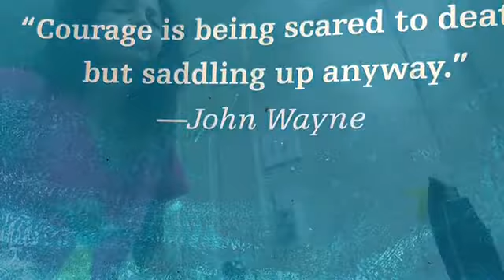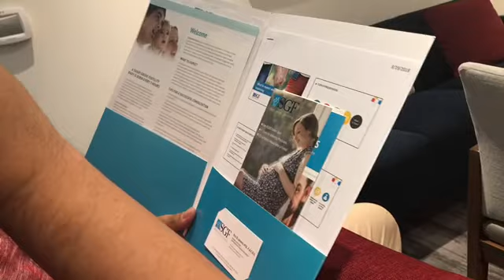Vlog 2 TGIF Date and Shady Grove Fertility Seminar